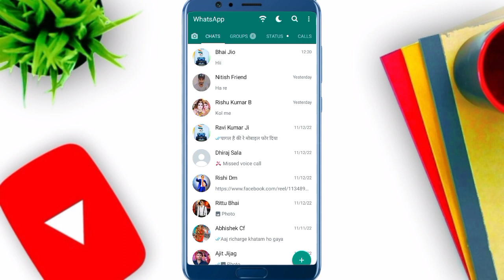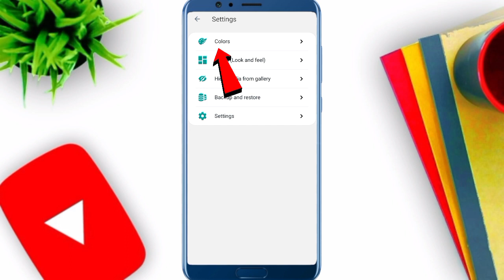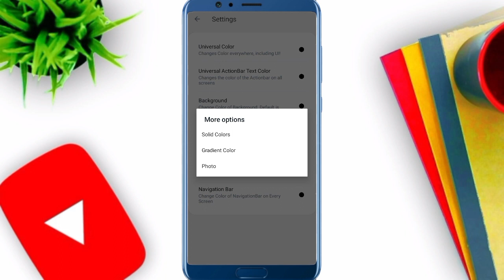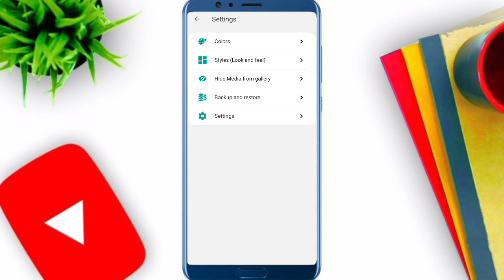Gb WhatsApp ka Wallpaper kaise change Kare | Gb WhatsApp me wallpaper kaise lagaye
• WhatsApp home screen wallpaper Kaise lagaen,
• WhatsApp home screen par apna photo kaise lagaye,
• how to change WhatsApp home screen background colour,
•  how to change Whatsapp themes,
• WhatsApp home screen Mein apna photo kaise lagaen,
• WhatsApp home background change in Hindi, • WhatsApp home screen per apna photo kaise lagaen Bina Kisi app ke,
• how to change WhatsApp home screen wallpaper without any app,

• Bina Kisi app ke WhatsApp home screen per apna photo kaise lagaen aaj kis video Mein Sab Kuchh batane wala hun

From ( purnea Bihar)hk_n_tech